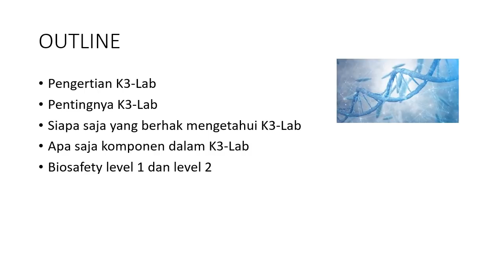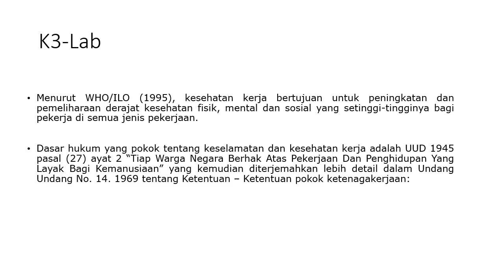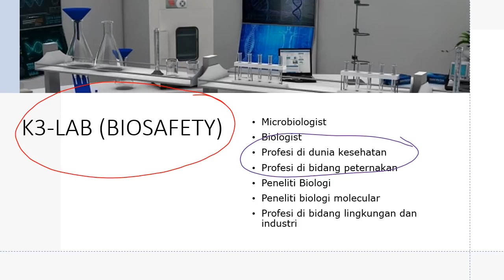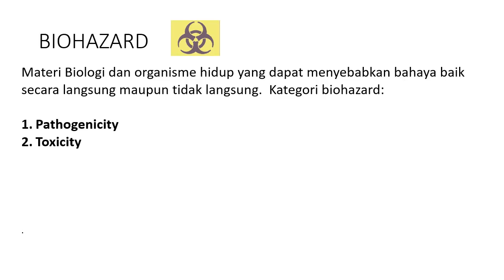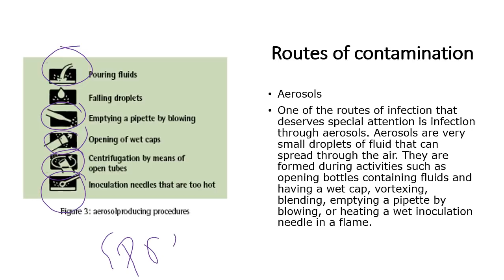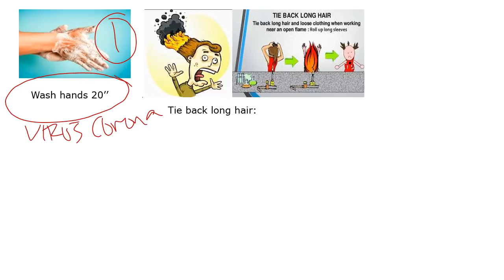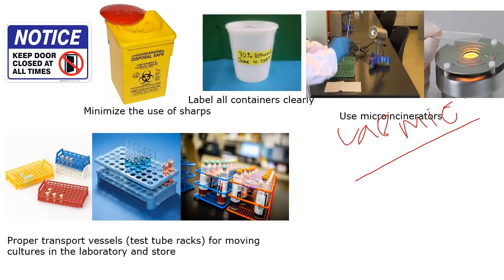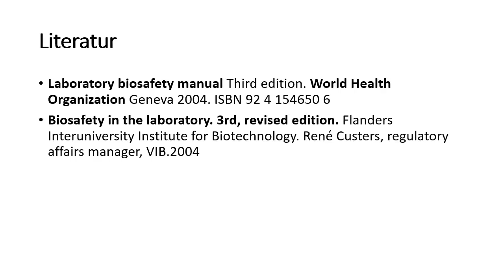Laboratorium Biosafety Level 1 dan 2 (Kuliah K3-Lab)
Dr Dalia Sukmawati, M.Si
Dosen Prodi Biologi Universitas Negeri Jakarta
K3-Lab: arti penting dan manfaat yang diperoleh dari mempelajari; bahaya apa saja yang ada selama bekerja di laboratorium; klasifikasi laboratorium dengan Biosafety level 1 dan 2 , akan dijelaskan dalam materi kali ini.